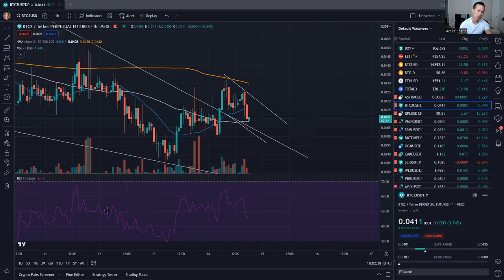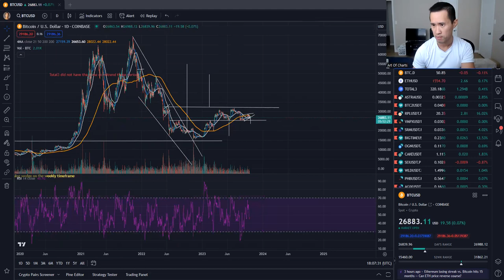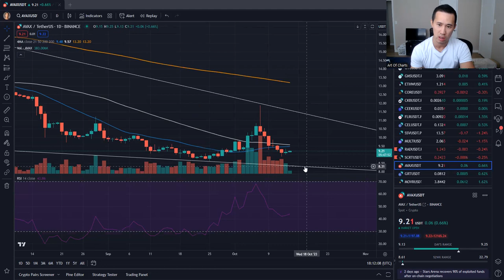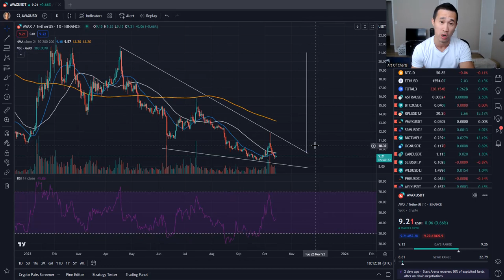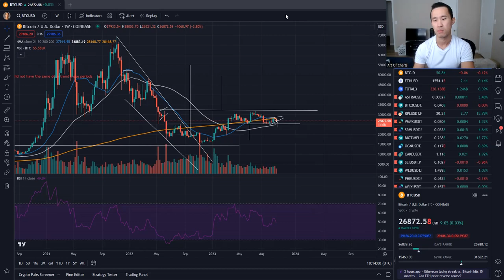What To Expect After That Drop? LATEST Avalanche AVAX Crypto Price Analysis